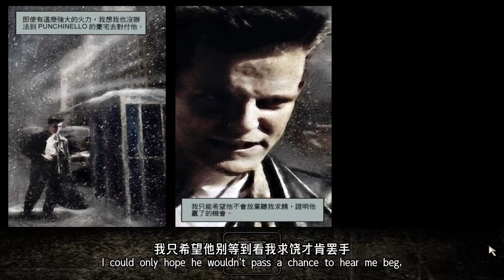【马克斯佩恩1】第7期：多个朋友多条路，帮朋友除个叛徒先！